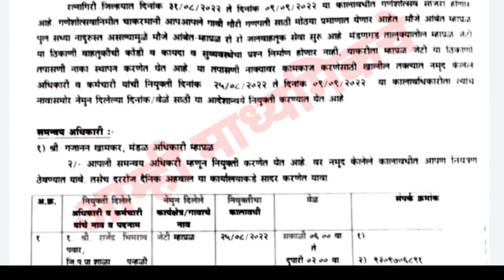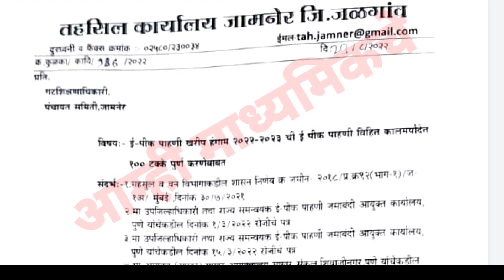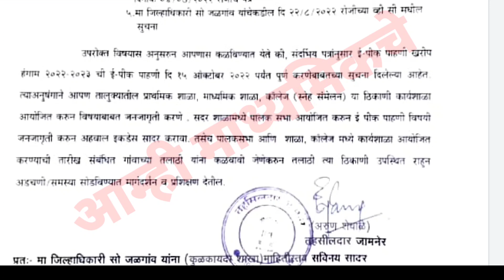शिक्षक करणार आता ई - पीक पाहणी व चेक नाक्यावर ड्युटी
4 prashant,
aaj 4 prashant,
prashant bamb 60,
prashant bamb 8d,
prashant bamb 80